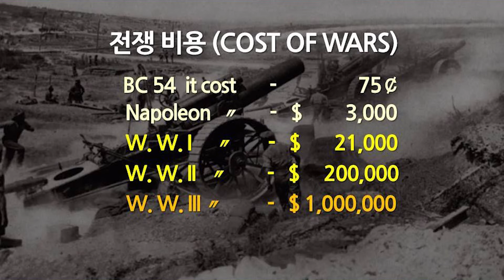[제1회 국가조찬기도회] 설교 - 김장환 목사(극동방송 이사장)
"한미동맹, 기도의 응답"